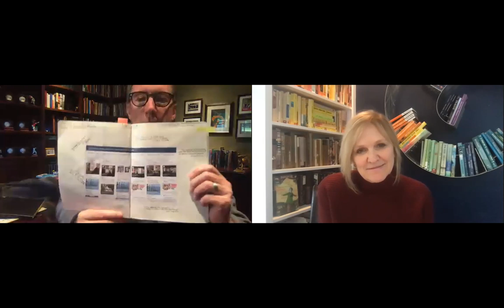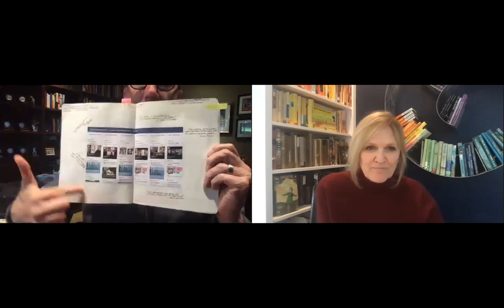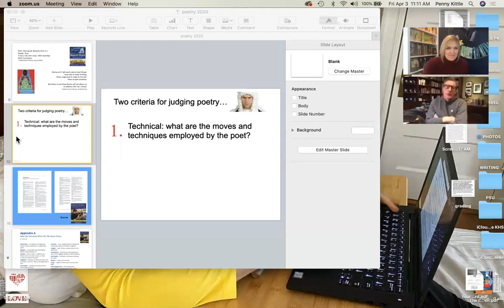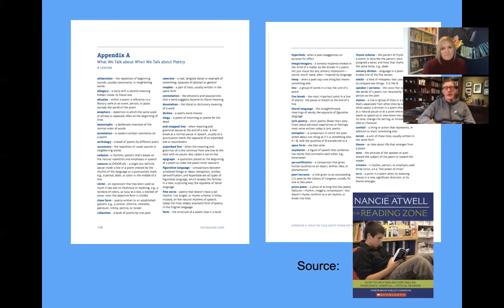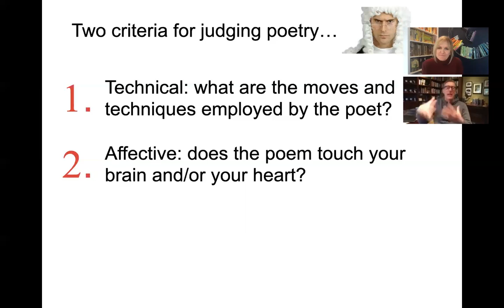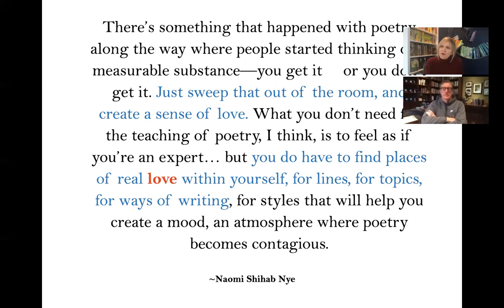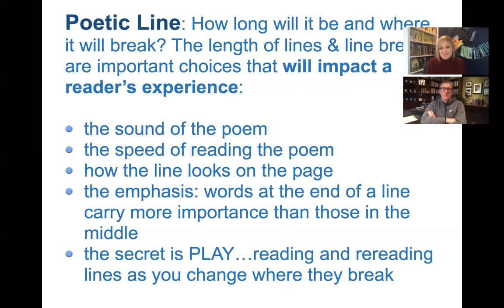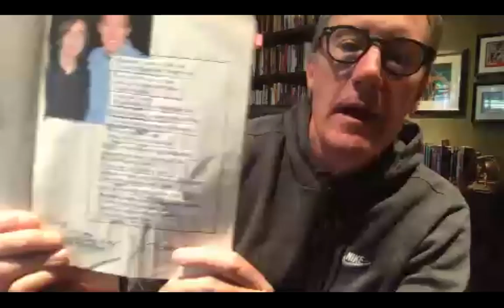Day 15 April 3, 2020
Poetry Friday for National Poetry Month. We share a few ways we help our students play with creating poetry using the words of others. We hope you'll try one in your notebook this weekend: music lyrics mash ups.

Shelter safe. ❤️